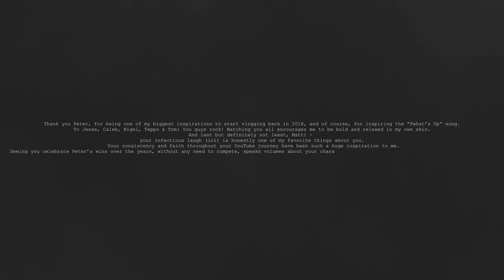How NOT To FAIL as a "YouTuber"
In this video, I break down my YouTube Journey, assessing some mistakes and how I  plan to fix them moving forward. (look out for the Easter 🥚 😜)
My Main Gear At The Moment
Cameras
▸ Video Camera - Sony FX30
▸ Photo Camera - Sony RX100VA
▸ Backup Camera - Sony A6400
▸ 360 - Insta360 OneX (here's a link for X4)
Lenses
▸ Wide - Sony E 10-18mm F4 OSS
- VILTROX 13mm F1.4
▸ Mid-Range Lens - Sigma 18-50mm F2.8 DC DN
▸ Telephoto Lens
Tripods
▸ Studio Tripod/Heavy Duty - SmallRig AD-80 FreeBlazer
▸ Travel Tripod - ULANZI MT-56 Ombra
Audio Gear
▸ Studio Microphone -Rode VideoMic NTG
▸ On-Camera Mic - Deity V-Mic D4 Mini
▸ Wireless Mic Kit - AnkerWork M650
- RØDE Wireless ME
- DJI Lavalier Mic
▸Recorder - Zoom H2n (still cool😉)
▸Mic Preamp - Saramonic PAX1 2
Lighting
▸ Key Light - ZHIYUN Molus G200
▸ Light-weight key ( Travel ) - ZHIYUN Molus X100
▸ Mini Lights - Aputure MC
- SmallRig RM120 RGB
Bags
▸ Backpack - K&F Concept Camera Backpack
▸ Bigger one I'm considering
Accessories
▸ Battery Charger - K&F Concept NP-FZ100
- K&F Concept NP-FW50
Filters
▸ Mist - K&F Concept 55mm Black Diffusion 1/4
-K&F Concept 49mm Black Diffusion 1/4
- K&F Concept 62mm Black Diffusion 1/4
- K&F Concept 67mm Black Diffusion 1/4
▸ Variable ND Filters - Freewell (Mist Edition) 67mm

Other Useful Gear I use & recommend

▸ Card Reader - PGYTECH CreateMate
▸ SmallRig Cage for Sony FX30 FX3
▸ SmallRig V Mount Battery VB99 SE, 99Wh
▸ NEEWER Mini V Mount Battery 99Wh